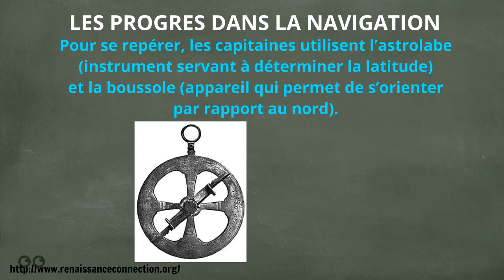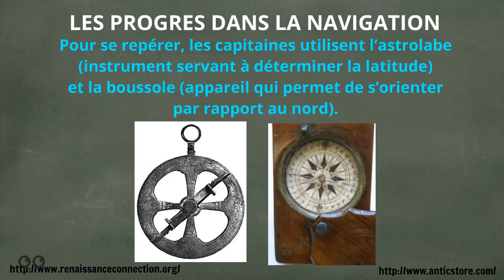Histoire - La route des épices et les progrès de la navigation